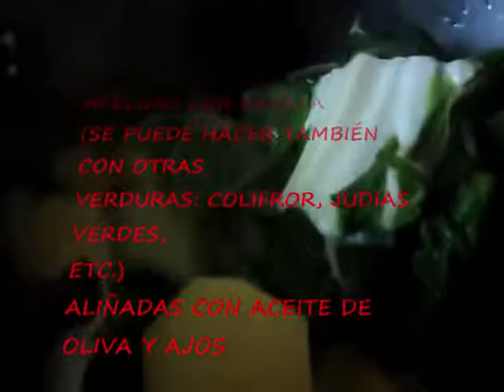COCINALOYA ACELGA CON PATATAS ALIÑADO CON ACEITE DE OLIVA Y AJOS